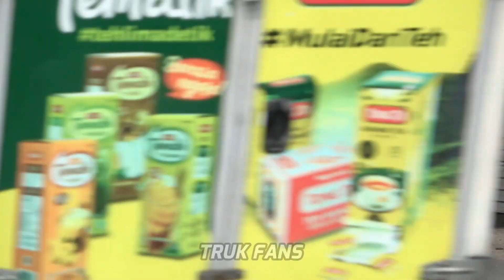Mesin Halus,Truck Mercy Mercedes Benz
Trukfans#mercedesbenztruck The Actros version of the Gudang Garam truck still dominates this road !!!